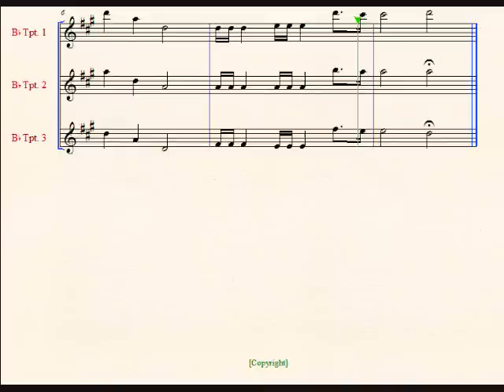Fanfare #6 -- Superman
A very brief trumpet punch/fanfare using part of the Superman Theme.

Side Note: I am considering taking all of my older works and re doing them with better audio and some arrangement tweaks. Keep your eyes open and don't for get to like, favorite, blah blah.